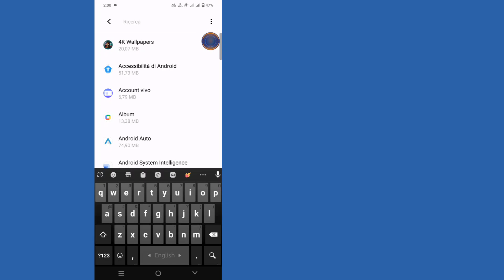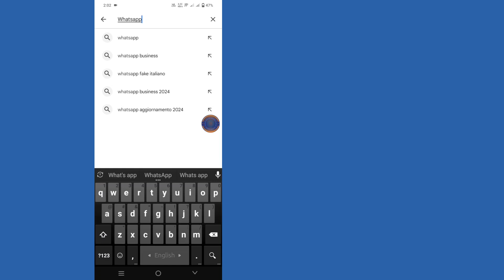Come risolvere WhatsApp Impossibile effettuare una chiamata Prova di nuovo-2024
Come risolvere WhatsApp Impossibile effettuare una chiamata Prova di nuovo | Impossibile effettuare una chiamata Prova di nuovo WhatsApp

In questo video ti mostrerò come risolvere WhatsApp Impossibile effettuare una chiamata Prova di nuovo.
Quindi guarda attentamente questo video e non saltarlo se salti questo video allora non capirai molto bene quindi se hai qualche problema puoi chiedermelo e commentare qui sotto cercherò di risolvere il tuo problema.

➤ Per favore condividi con i tuoi amici Se ti è piaciuto e hai trovato utile questo video.